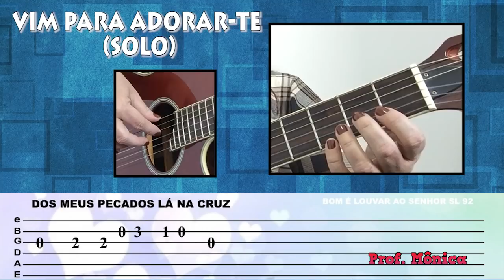VIM PARA ADORAR-TE AULA DE VIOLÃO SOLO PARA INICIANTES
Como tocar o solo da melodia do louvor VIM PARA ADORAR-TE, passo a passo na tablatura.

DEUS ABENÇOE!